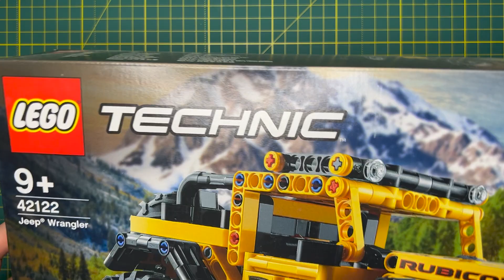Building the LEGO Jeep Wrangler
If you want to support Ukraine people and Ukraine army
here's some information:

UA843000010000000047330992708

SWIFT Code: CHASUS33
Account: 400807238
383 Madison Avenue, New York, NY 10179, USA
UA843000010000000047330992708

SWIFT Code: BKENGB2L
Account: 40000982
Threadneedle Street, London EC2R 8AH, UK
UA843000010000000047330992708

SWIFT Code: MARKDEFF
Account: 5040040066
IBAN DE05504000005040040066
Wilhelm-Epsteinn-Strabe 14, 60431 Frankfurt Am Main,Germany
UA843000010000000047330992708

SWIFT Code: ZKBKCHZZ80A
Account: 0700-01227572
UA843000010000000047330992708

SWIFT Code: RSBKAU2S
Account: 81753-2
GPO Box 3947, Sydney NSW 2000, Australia
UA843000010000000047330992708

SWIFT Code:SCBLHKHH
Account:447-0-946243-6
GPO Box 21, Hon Kong
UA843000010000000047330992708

SWIFT Code: BOFMCAM2
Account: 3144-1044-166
100 King Street West, 24th Floor, Toronto, Ontario, M5X 1A1, Canada
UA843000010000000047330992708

SWIFT Code:BOTK JP JT
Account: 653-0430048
1-2-3, Nihombashi HONGOKU-CHO, Chuo-ku, Tokyo 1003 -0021 Japan
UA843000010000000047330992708